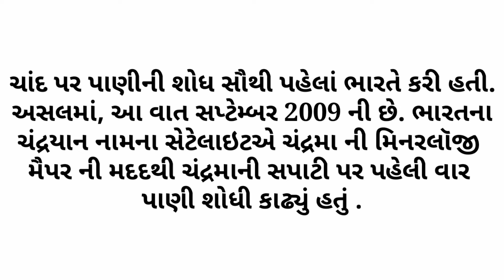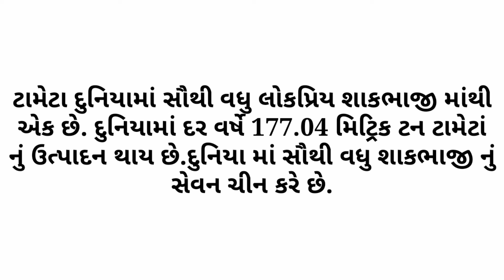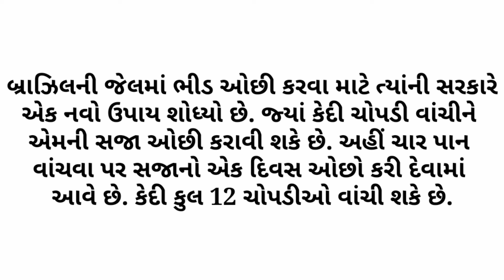Q.કયું પક્ષી કુતરાનો ભોંકવાનો અવાજ નીકાળીશકે છે?